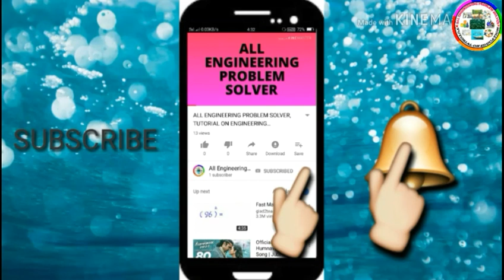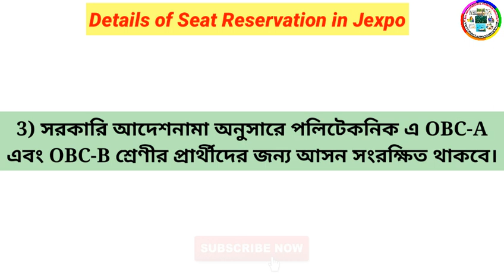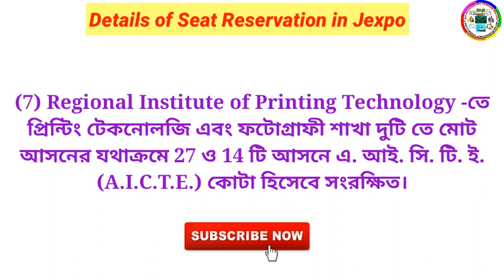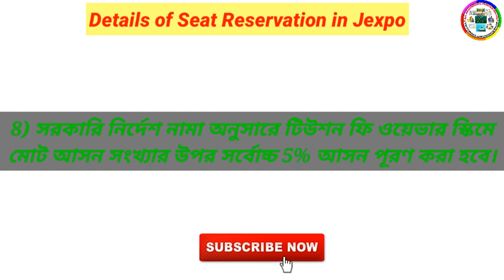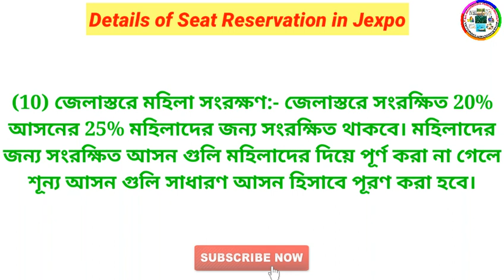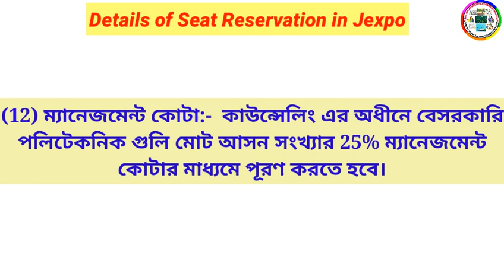Seat reservation in jexpo 2019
Hi friend,in this video I discuss about the seat information in jexpo 2019.

1)A complete book of polytechnic( parul library private ltd.)

2) Jexpo exam book santra publication

3.a) polytechnic joint entrance examination jexpo (English version):-
3.b) polytechnic joint entrance examination jexpo (Bengali version)
4) polytechnic guide book (maity and sarkar)
5) পলিটেকনিক

Hello friends, This is my YouTube channel, CIVILIAN based on engineering subjects such as Engineering drawing, Engineering mathematics, strength of materials, Engineering mechanics etc.